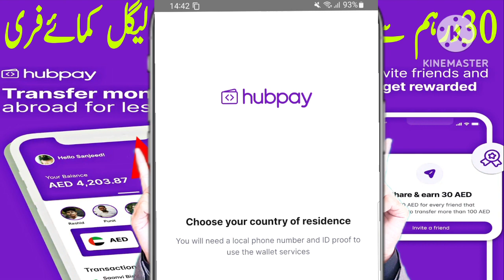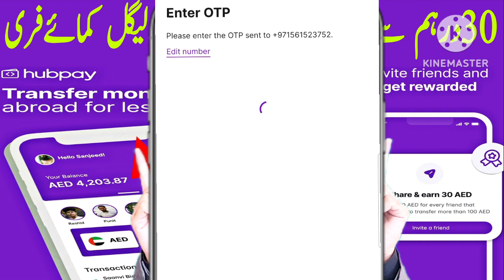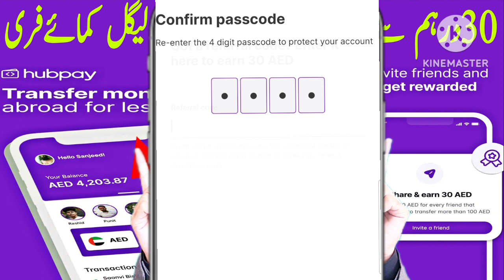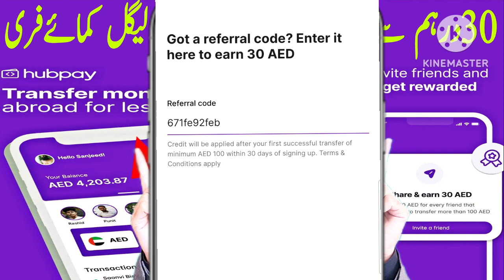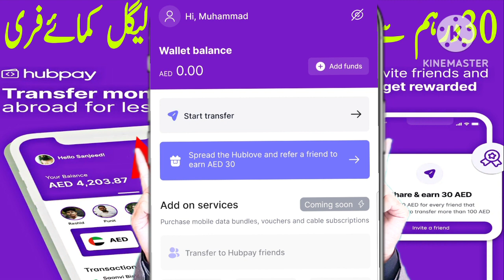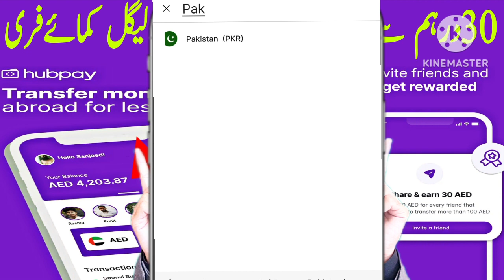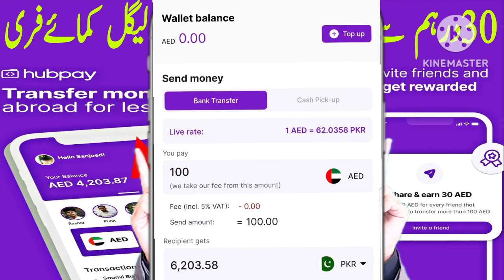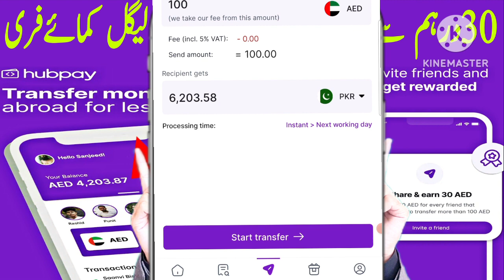How to Make account Hubpay || How to earning money online in uae || hubpay earn Money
Hiw to link uae ban accounts,how to send money by name and account india pakistan bangladesh

hubpay money transfer
hubpay app
hubpay malayalam
hubpay
hubpay app hindi
hubpay money transfer malayalam
hubpay review
hubpay app review

how to make money onlin
make money online
how to earn money online in dubai
how to make money online in dubai without investment
earn money online in uae
how to earn money online in dubai in hindi

hubpay malayalam
timely talks hubpay
hubpay app
how to send money threw hubpay
hubpay review
hubpay app tamil
hubpay how to use
hubpay app malayalam
hubpay money transfer
hubpay new update
hubpay uae
hubpay fees
hubpay offer
hubpay referral chenged
hubpay uae review
hubpay timely talks
how does hubpay work?
hubpay kerala
dubai hubpay maney
hubpay maney transfer dubai
hub pay
how do i send money through hubpay?
is hub pay safe?